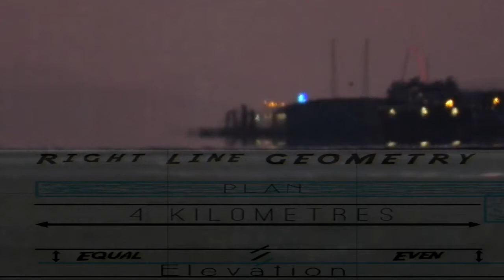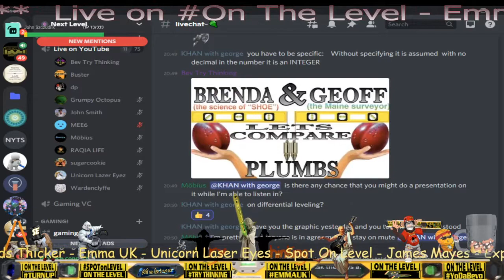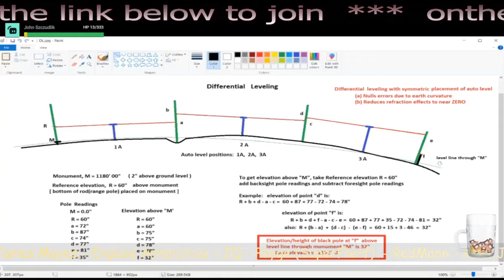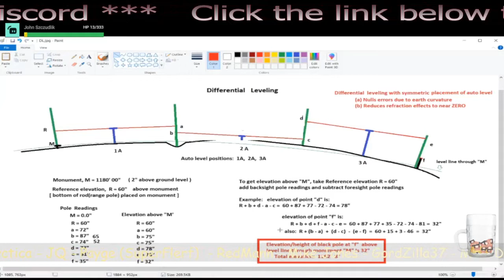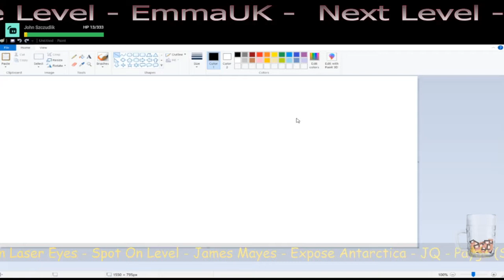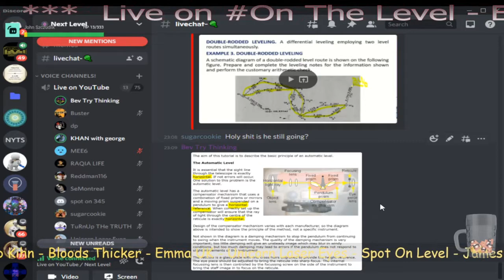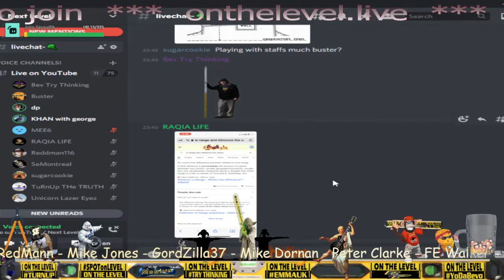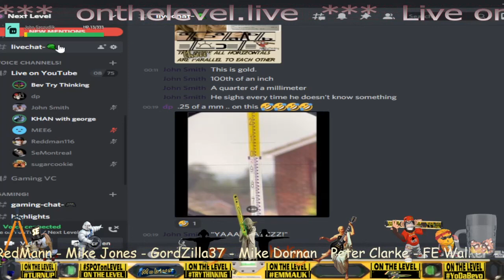Differential Levelling - The globe perspective by George Hnatiuk (realising the Dawnagon)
Level is a straight line on a horizontal plane, straight lines are free from curvature in any direction being the shortest distance between 2 points, therefore a line needs 2 points for the line to exist geometrically.

Memberships now available, help support TryThinking OnTheLevel or Join the discussion at NextLevel Discord As featured on The Flat Earth Clock app Live chats and future projects upcoming, as Rob Kihn says 'No one has more fun than we do!'
If NextLevel is a step too far, or you feel slightly intimidated, join the Nameless Internet Potatoes for less than civil discussion and shyte mic specials. This server is meeting place for all sorts of people willing to talk about anything. Potato up and join

Thinking Clear, Dub FX And Buster Loving the tunes and your message is on point, thanks for the inspiration.